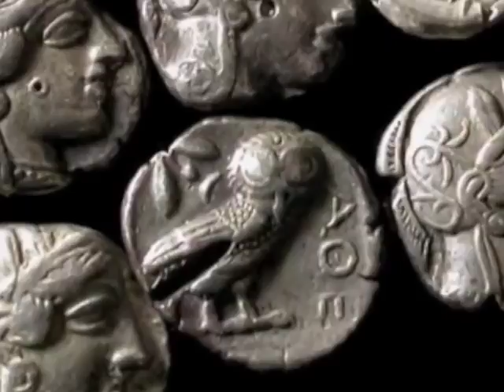Athens Greece Ancient Civilization